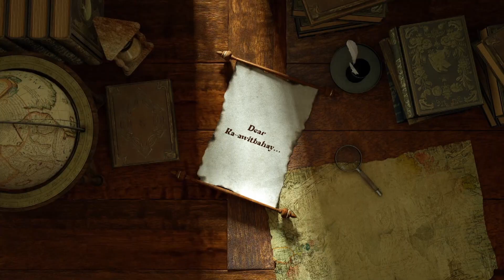Mga ka-awitbahay, HAPPY ANNIVERSARY!!! 🥰 Nakakakilig ano? Isang taon na tayong nagkakanta1nan!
Buti pa ang Sing Galing umaabot ng anniversary, kayo ng crush mo hanggang hoursary lang! Charot! Mga ka-awitbahay, HAPPY ANNIVERSARY!!! 🥰 Nakakakilig ano? Isang taon na tayong nagkakanta1nan! We LOVE you! ❣️ (Buti pa sa Sing Galing may ka-I love you-han ka) Kaya maki-celebrate na ng anniversary ngayong buong buwan kasama namin! Sing you!

Lyka- @singgalingtayo